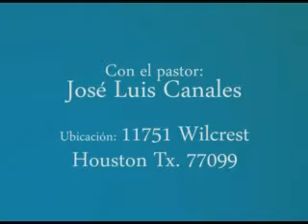volviendo al pentecostes parte2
MOVIMIENTO MISIONERO MUNDIAL HOUSTON

Horario de Servicios:
🕒 Miércoles: 7:00 PM - Culto de Oración
🕒 Viernes: 7:00 PM - Culto de Sociedades
🕒 Domingo: 10:00 AM - Culto Evangelístico